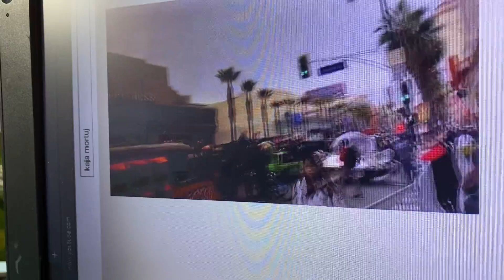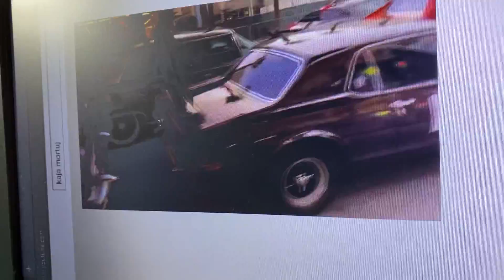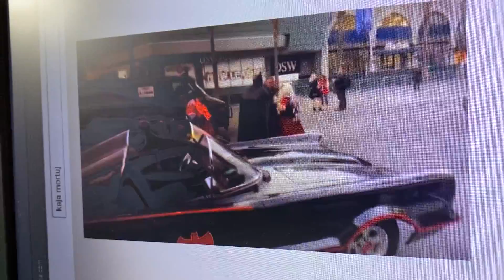Hollywood parade 2019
Hollywood December 2019